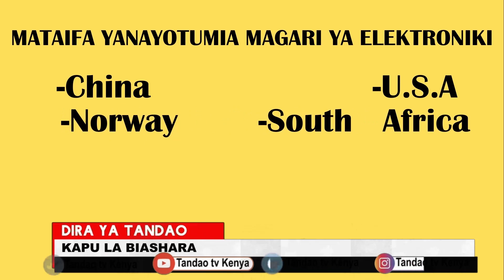UVUMBUZI WA MAGARI YA KIELEKTRONIKI UNAPANIA KUPUNGUZA MATUMIZI YA MAGARI YA MAFUTA